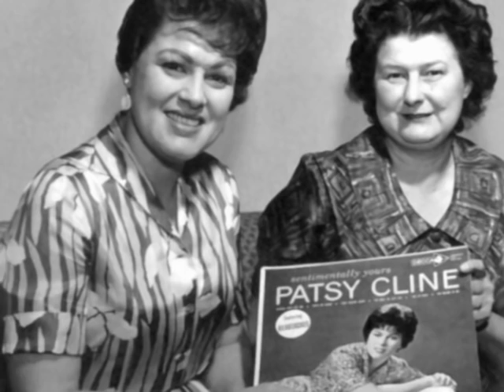Patsy Cline - I Cried All the Way to the Altar